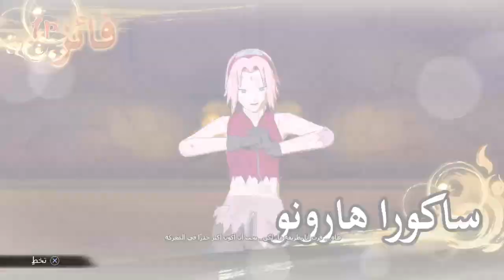Naruto Shippuden:Ultimate Ninja Storm BORUTO 4 PS4 live on Twitch